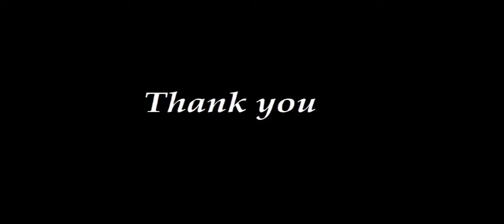Percentages Tricks, Shortcuts and Formulas